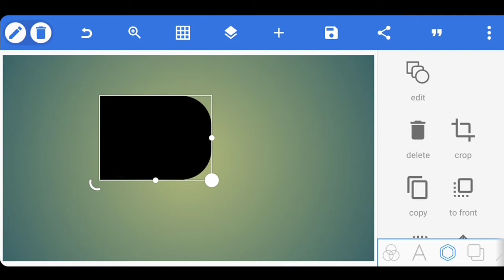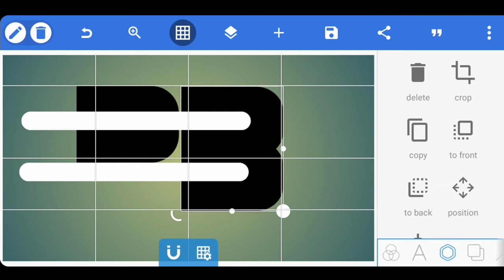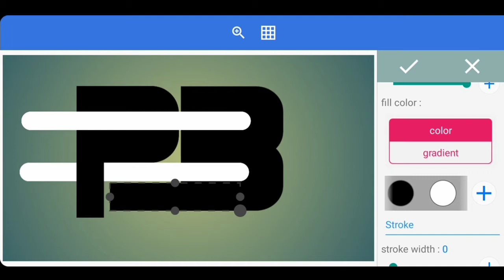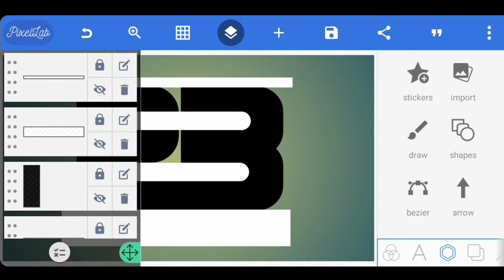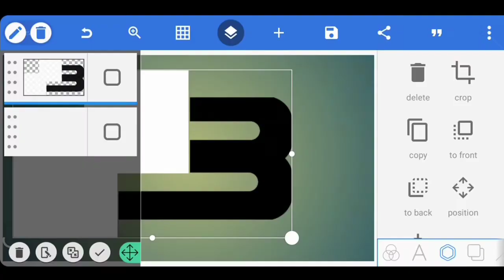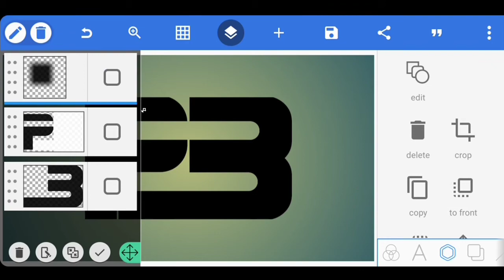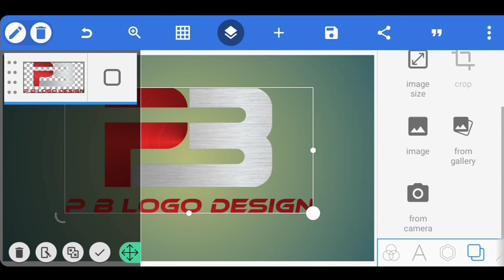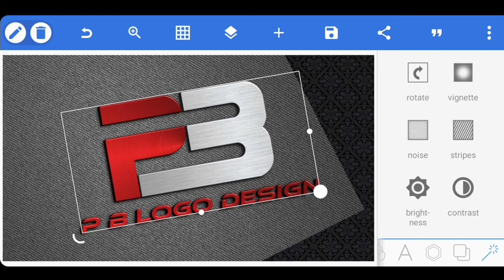P B Professional Logo Design Tutorial | Pixellab Logo Design (step by step)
ABOUT VIDEO ⤵️

DOWNLOAD LINKS 🔗⤵️

RECOMMEND VIDEOS HERE ⤵️

KEY WORDS🔏

v Follow Lex Dave

-solang.

lyohamnasolange1